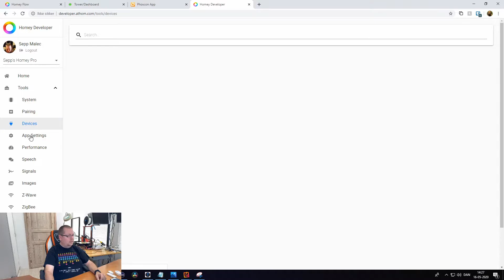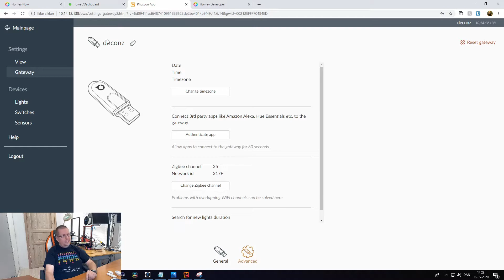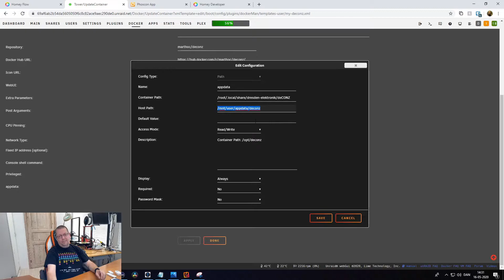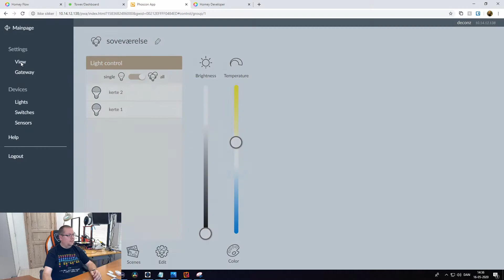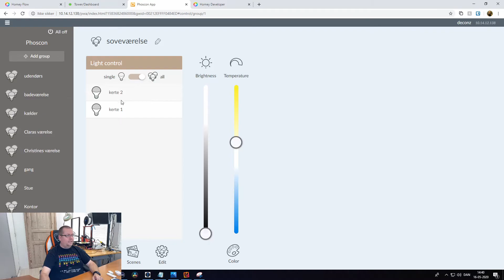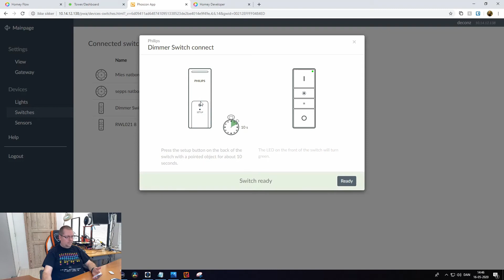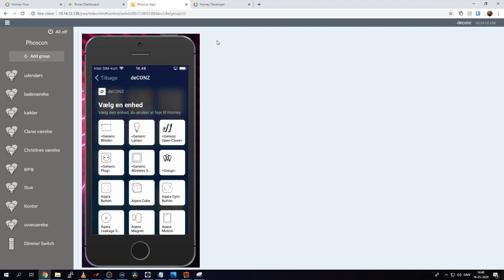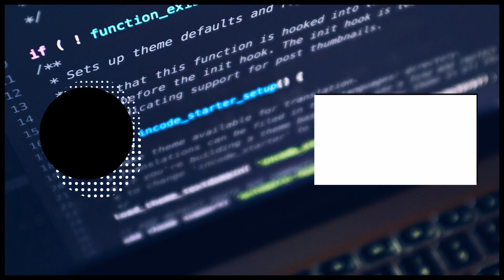homey og deconz gateway (på unraid)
i denne video gennemgår jeg hvordan man forbinder deconz med homey, tilføjer en ikea bevægelses sensor, og en philips hue switch til deconz, og derefter får dem ind i homey.

for at kører deconz skal man bruge enten en conbee(usb stick), eller en raspbee(modul til raspberry pi), begge er zigbee radioer.

Phoscon conbee II (den zigbee radio jeg bruger)
Amazon UK:
Amazon DE:

Phoscon RaspBee II
Amazon UK:
Amazon DE: